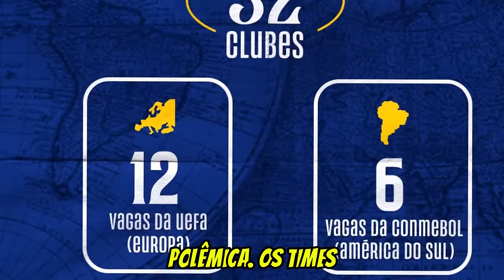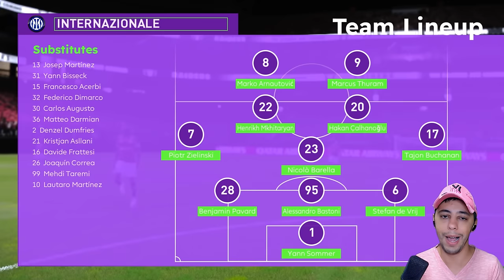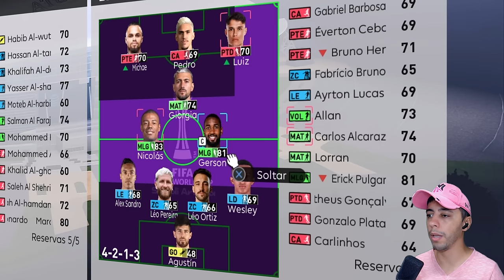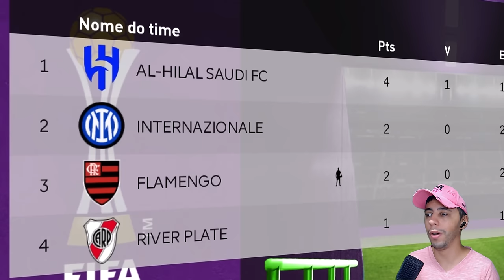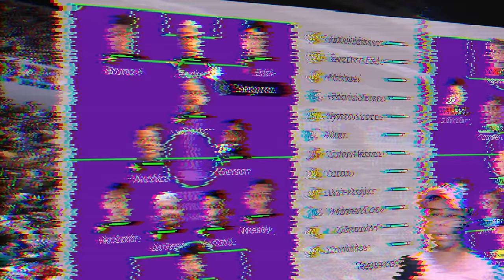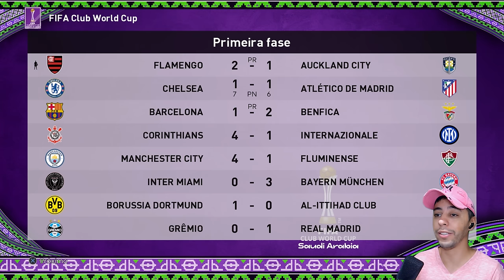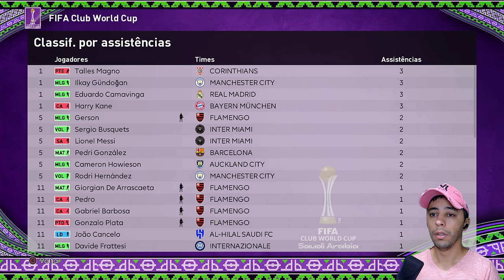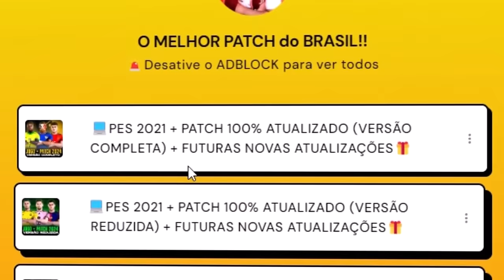JOGUEI O NOVO MUNDIAL DE CLUBES 2025 COM O FLAMENGO !! - PES 2021 COM PATCH 100% ATUALIZADO